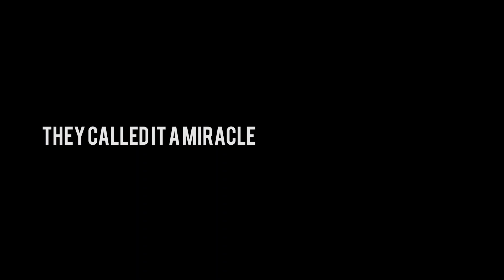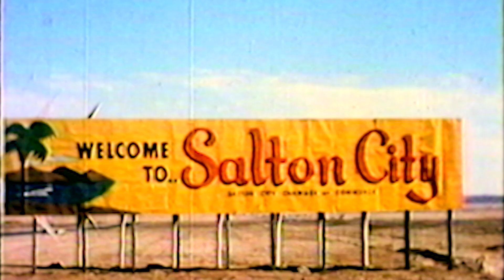Salton Sea Documentary - Miracle in the Desert: The Rise and Fall of the Salton Sea - Now Available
Follow on Instagram:  @miracleinthedesert
Follow Facebook: @miracleinthedesert

Miracle in the Desert: The Rise and Fall of the Salton Sea is an award-winning, feature length documentary from director Greg Bassenian that tells the story of the Salton Sea from creation in 1905 to its current environmental decline.   It chronicles the hay-day of the sea during the roaring 50s and 60s as a riviera to the decline in the 80s, while also telling the stories of local citizens and activists in the area who are fighting to keep the sea alive.  Watch today!